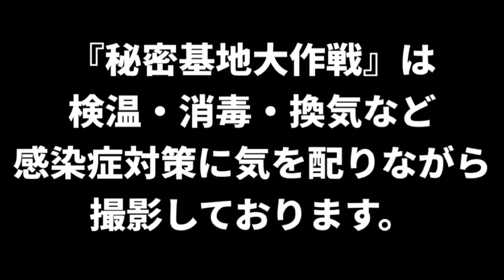アレとコレの差し支えのない境界線